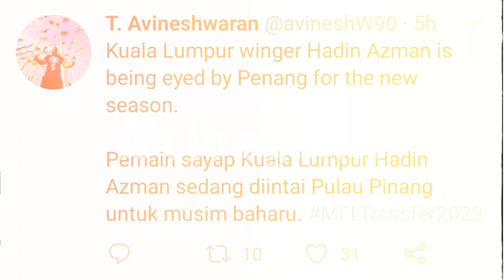PEMAIN SAYAP KL CITY FC, HADIN AZMAN BAKAL SERTAI PENANG FC MUSIM 2023.